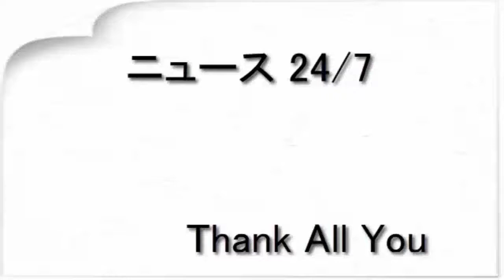“女神のヒップ”グラドル・今野ゆい、３月限りで芸能界引退（スポーツ報知）